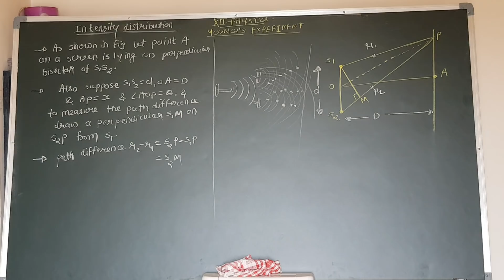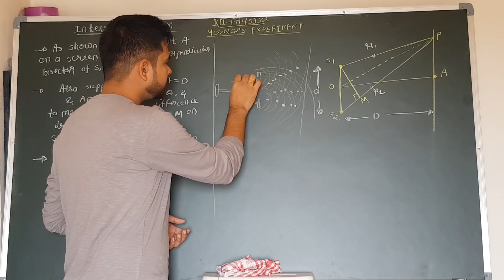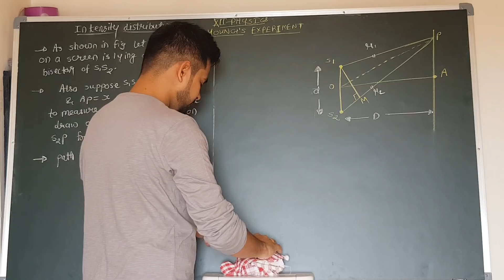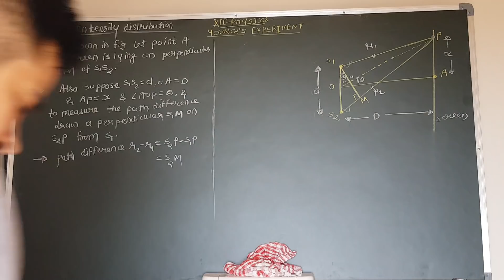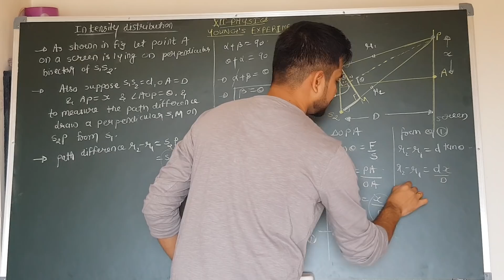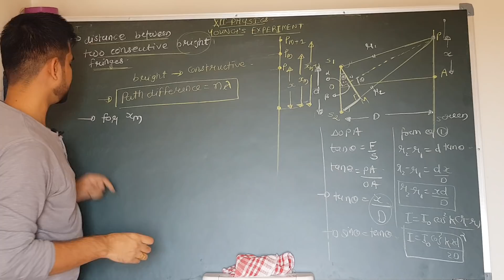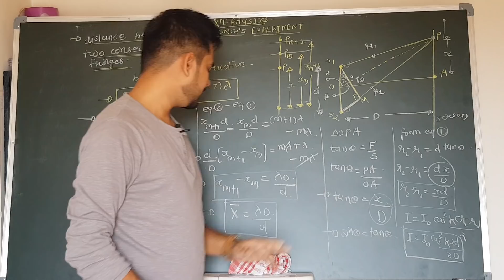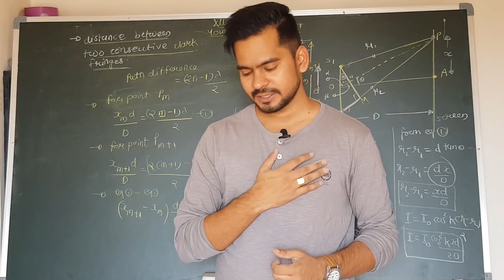5.Young's double slit experiment | width of bright & dark fringes | wave optics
Young double slit experiment
Derivation of intensity on screen
Distance between two con. Dark fringes
Distance between two con. Bright fringes

Dear students if u have any doubts related to this topic then can ask in comment

Sachin upadhyay
Sachin_sir_physics